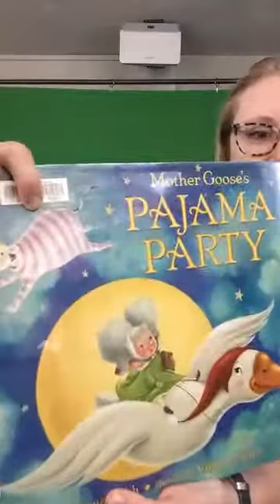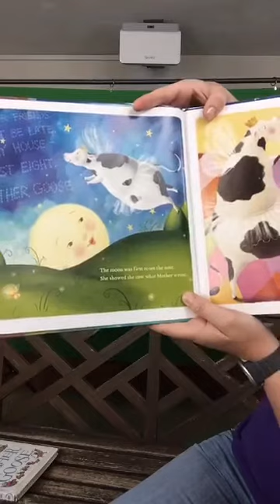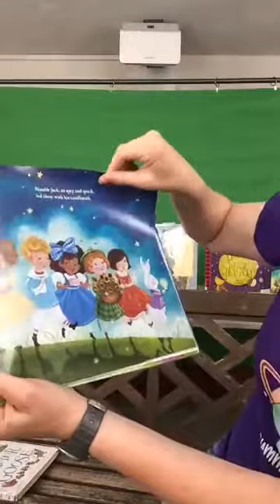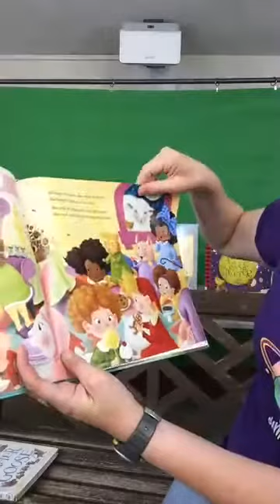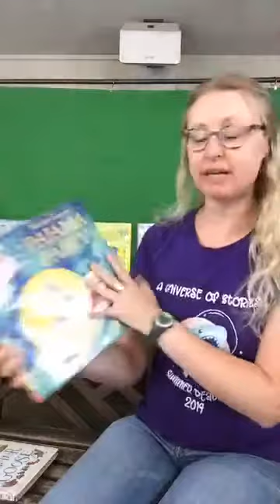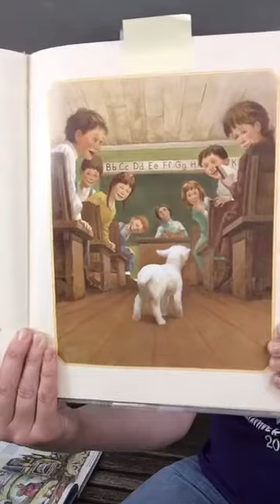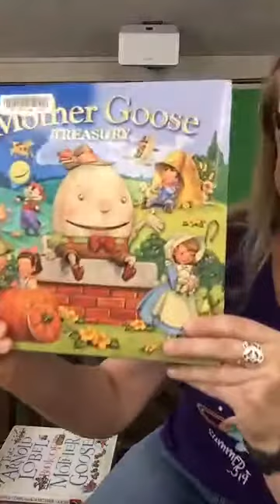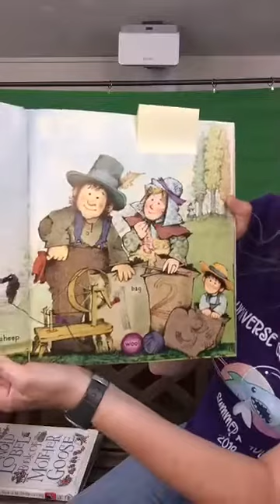Books and Blocks - "Land of Mother Goose"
Toddler story time - songs, movement, and stories!